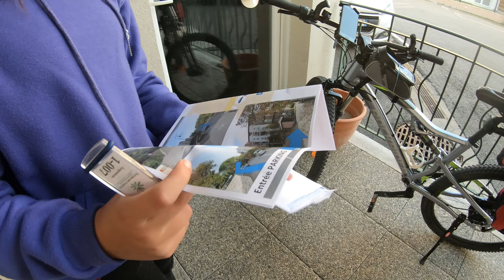Provence by bike: Gréoux-les-Bains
200 km by bike (ok, of which 100 the bike was hanging from a car).